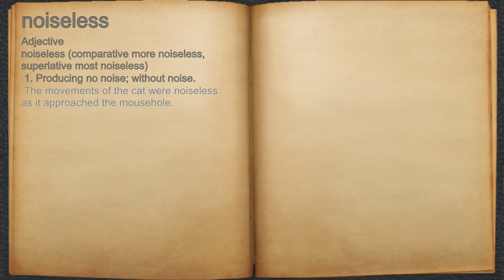What does noiseless mean?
A spoken definition of noiseless.

Intro Sound:
Typewriter - Tamskp